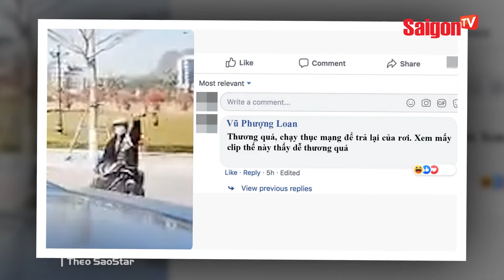Thanh niên thật thà NHẶT ĐƯỢC ĐIỆN THOẠI RƠI từ xe bán tải… quyết đuổi theo TRẢ CHO BẰNG ĐƯỢC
Theo đó, nam thanh niên trong lúc điều khiển xe máy trên đường đã nhặt được chiếc điện thoại của một tài xế xe bán tải đánh rơi. Ngay lập tức, nam thanh niên này liền đuổi theo xe bán tải, đồng thời liên tục gọi tài xế để trả lại.

saigontvofficial Xem thêm thông tin và theo dõi chúng tôi tại